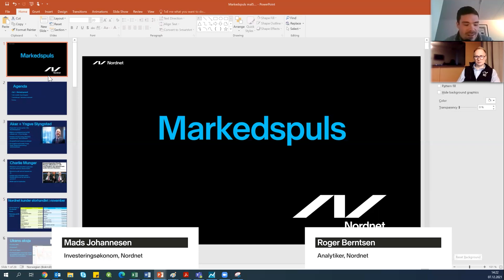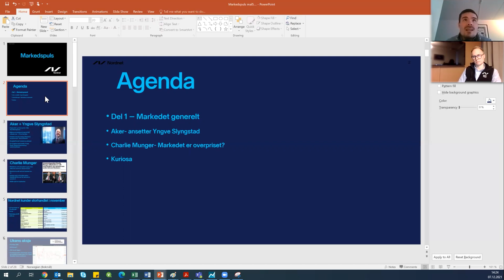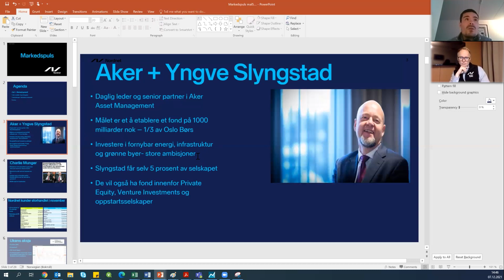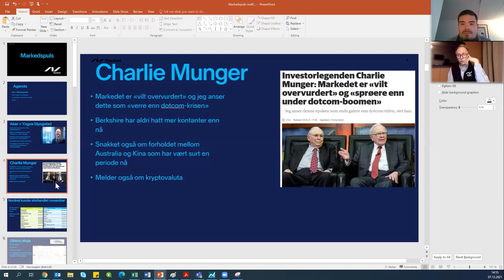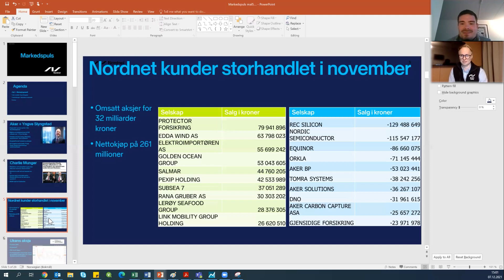Markedspuls - Akers samarbeid med Slyngstad, kundenes aksjefavoritter og Charlie Mungers markedssyn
I denne ukens episode snakker Roger og Mads om Aker sitt nyeste tilskudd - nemlig tidligere Oljefondsjef Yngve Slyngstad. Han er ansatt som partner i Akers kapitalforvaltningsselskap. Selskapet skal ha fokus på grønne investeringer innenfor infrastruktur og «det grønne skiftet». Roger og Mads dveler litt med disse planene og deler sine tanker om veien videre for Aker systemet.

Rogers store idol, Charlie Munger, er også ute og forteller at markedet er «vilt overvurdert» og Roger og Mads tar for seg denne påstanden og drøfter for og imot. Helt til slutt i sendingen får du høre mer om noen av aksjefavorittene blant Nordnets kunder i november måned.